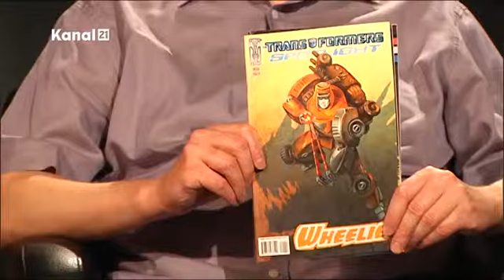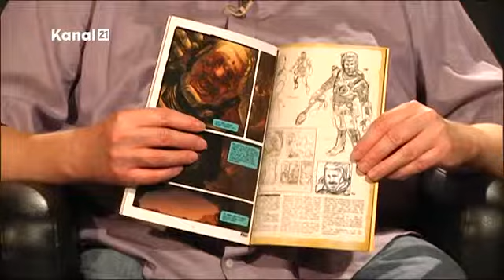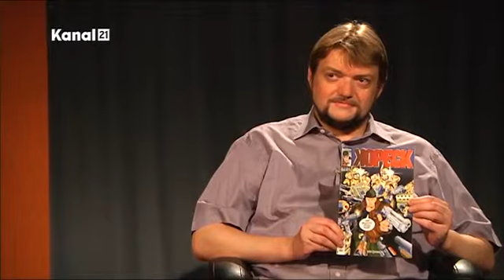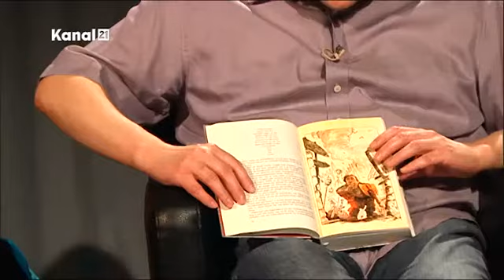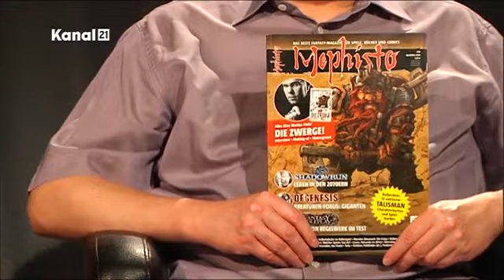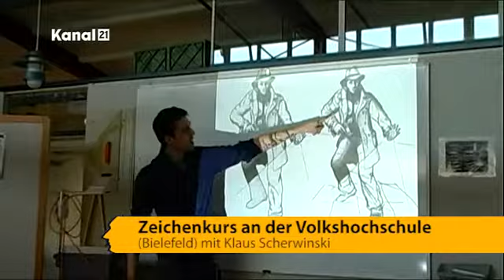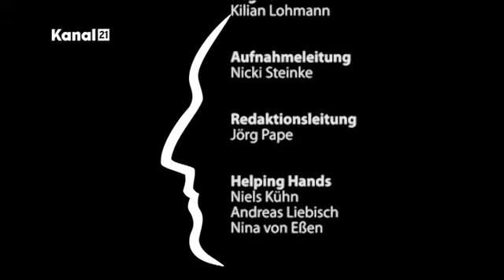Kanal 21 Im Profil - Klaus Scherwinski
Bielefeld ist eine Hochburg in Sachen Comics, was kaum jemand weiß. Deshalb freuen wir uns, unsere kleine "Im Profil"-Reihe mit Zeichnern und Illustratoren den Namen von Klaus Scherwinski hinzufügen zu können!
Scherwinski arbeitet für deutsche und amerikanische Comicverlage, als Character Designer für Computer Games und RPGs, als Art Director, Buchillustrator und als Dozent, auch im Rahmen von VHS-Kursen. Seine Zeichnungen bereicherten bereits die Fantasiewelten von Heavy Metal, G.I. Joe, Transformers, Shadowrun, Warhammer und viele andere mehr.
Bei "Im Profil" gewährt uns Klaus Scherwinski einen interessanten Einblick in sein Schaffen. Viel Spaß!